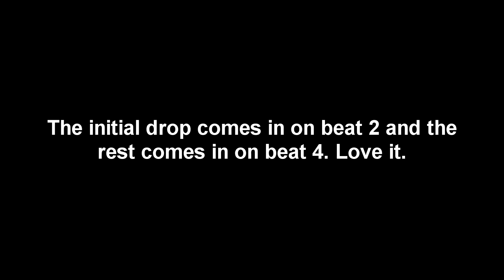METAL Fan Reacts to KPOP (CLC - ME)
Back with another one! I had a lot of fun with this one.